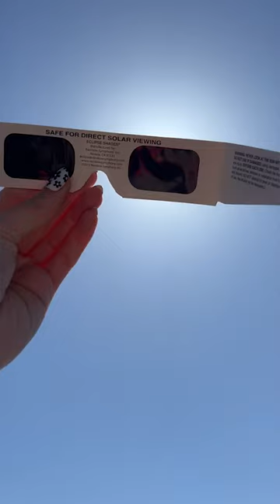What a prepared boi 🐶☀️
View the video on ARK - Dog Wears Goggles In A Display Of Pawsome Preparation For Solar Eclipse

Earn money from your video!

A dog posted to TikTok has stolen the spotlight from the solar eclipse after it donned a pair of goggles in preparation for the spectacle resulting in over 7 million TikTok views.

While waiting for the solar eclipse on April 8th at Griffith Observatory, Emily Joy Lemus captured the surrounding spectators with one furry friend catching her eye the most.

Along with other spectators wearing the safety glasses, this sun safe pooch was equipped with large goggles and a cap in preparation for the eclipse.